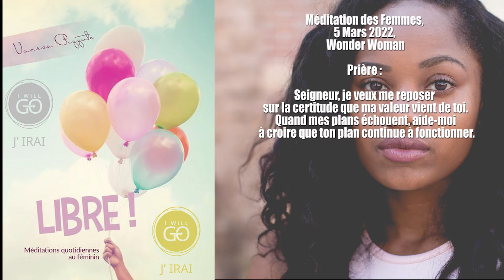Méditation des Femmes, 5 Mars 2022, Wonder Woman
Cliquez sur le lien ci-dessous pour écouter la méditation des Femmes

Sabbat 5 Mars 2022

Prière :

Seigneur, je veux me reposer sur la certitude que ma valeur vient de toi.
Quand mes plans échouent, aide-moi à croire que ton plan continue à fonctionner.